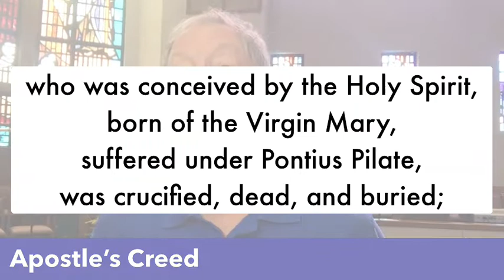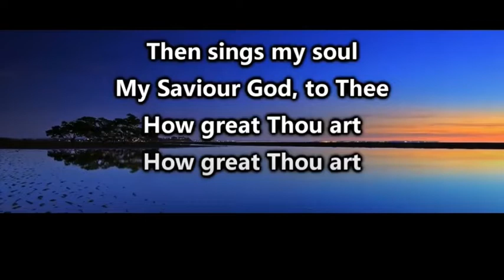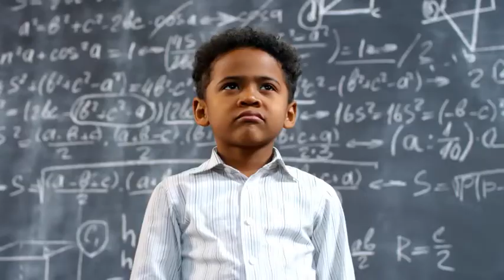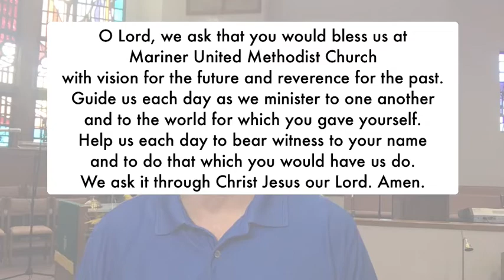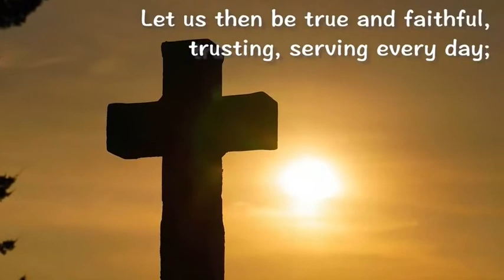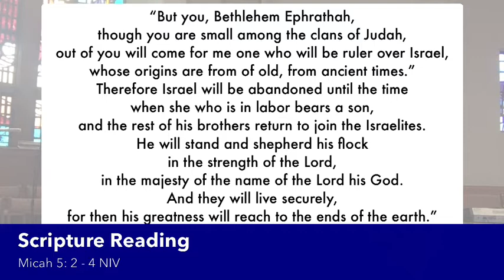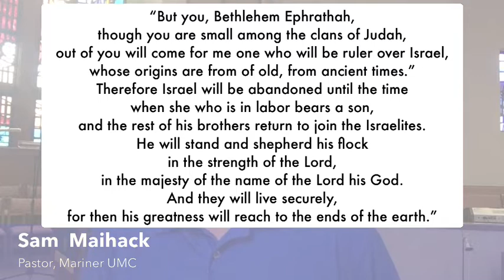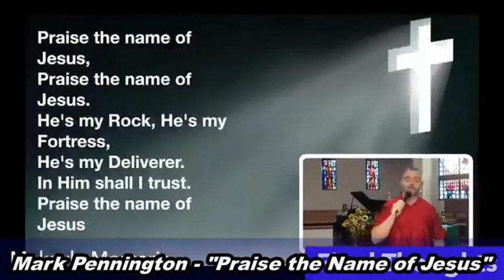Mariner UMC Worship Service - August 21, 2022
Pastor Sam Maihack

Message:  "The (Not So) Minor Prophets - Micah"
Scripture:  Micah 5:2-4